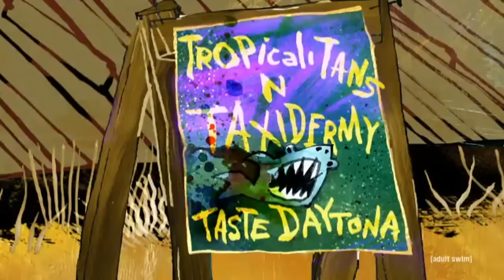Squidbillies - Best of Early (Season 3)